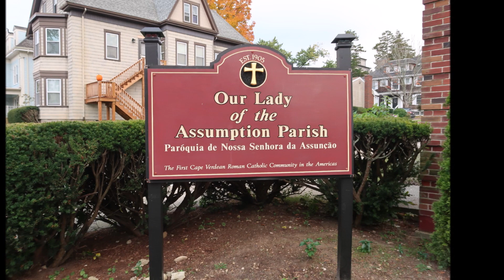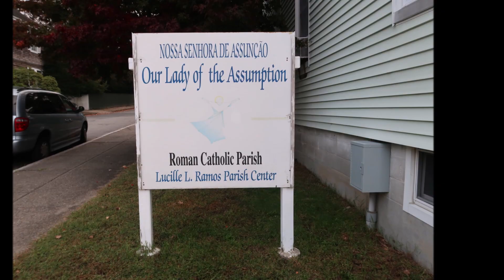OUR LADY OF ASSUMPTION PARISH NEW BEDFORD MA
Our Lady of the Assumption Church is located at 47 S 6th St, New Bedford, MA 02740. Our Lady of the Assumption Church is the first Cape Verdean Catholic Church in the Americas. It was established on August 15, 1905 at the old chapel on South Water Street in the city of New Bedford, MA. After the hurricane of 1954, funds were raised and a new church on South Sixth Street. Was built and dedicated on September 1, 1957.